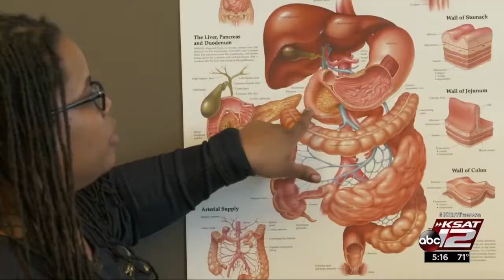VIDEO: Pacemaker treats stomach paralysis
Nearly 5 million Americans may suffer from gastroparesis